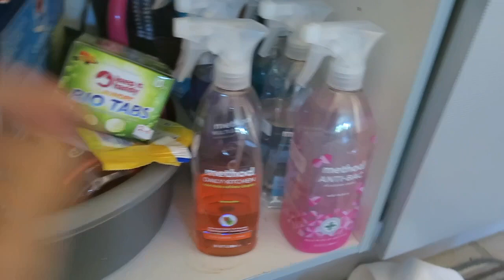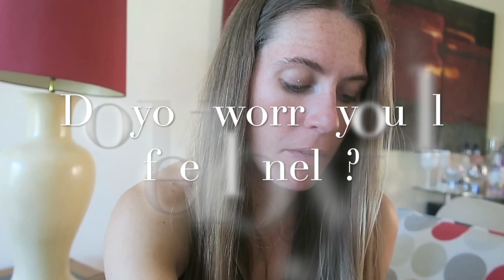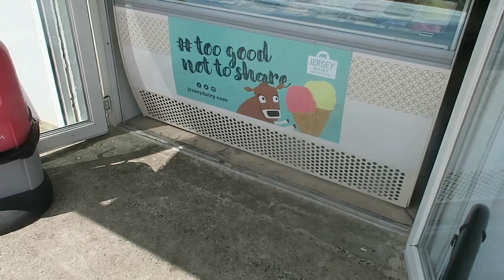THE WHOLE TRUTH, AND NOTHING BUT THE TRUTH | Talk Becky Talk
Spilling the tea. The whole truth, and nothing but the truth about my move.

THIS IS WHERE I WORK (GO SAIL) so go and FOLLOW them!

Hi guys, I'm Becky from TalkBeckyTalk. If you want to catch more of my vlogs, life updates, chatty advice videos, makeup and beauty reviews and hauls then I would love it if you come and subscribe so you don't miss my uploads!